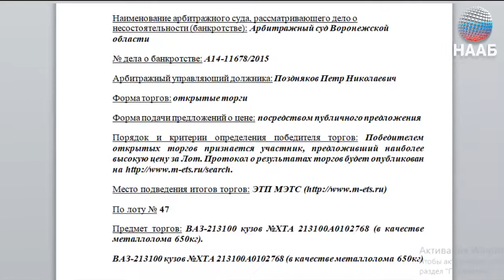ТОРГИ ПО БАНКРОТСТВУ авто на металлолом ВАЗ 2121 за 4000 рублей на металл Отзыв на обучение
Торги По Банкротству - Как купить запчасти на авто в три раза дешевле! ТОРГИ ПО БАНКРОТСТВУ ОБУЧЕНИЕ

Торги по банкротству – КАК ЗАРАБОТАТЬ В ИНТЕРНЕТЕ БЕЗ ВЛОЖЕНИЙ ДЕНЕГ – Отзыв на обучение Торги по банкротству

Торги По Банкротству Обучение – КАК НАЧАТЬ БИЗНЕС С НУЛЯ и БЕЗ ДЕНЕГ – как заработать на торгах ОТЗЫВ

Торги По Банкротству КУПИТЬ ЗЕМЛЮ с торгов по банкротству реально! Обучение торгам и отзыв на обучение